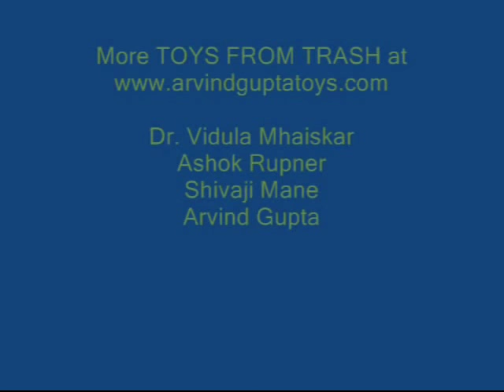FUNNY FOUNTAIN - Punjabi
This is a very simple siphon.
You will transparent glass and a bendable crimped straw.
With the scissors make a hole at the base of the cup.
Then take the bendable straw and fix the long end of the straw in the glass.
The straw should be fixed tightly.
There should be no leakage between the straw and the cup.
You can also apply some glue to secure the straw.
Now, fill water in the glass.
Initially nothing will happen.
Keep raising the water level.
Still nothing happens.
Once the water level crosses or goes up the bend
A fast stream of water comes down the straw.
Enjoy the same with colored water.
Fill colored water in the glass
Nothing happen until the water level goes up the straw bend.
Then a fast stream of water comes down the straw.
This is an AMAZING SIPHON.